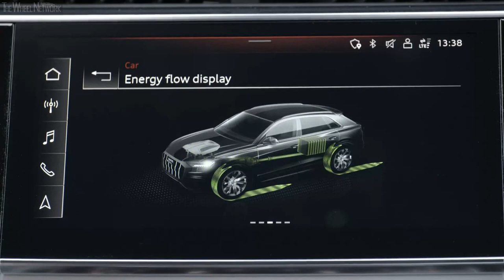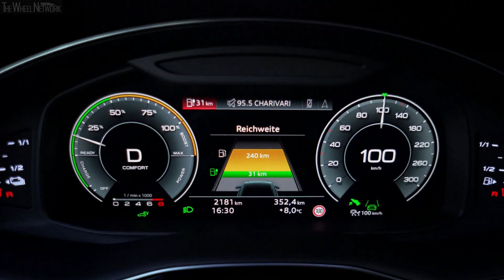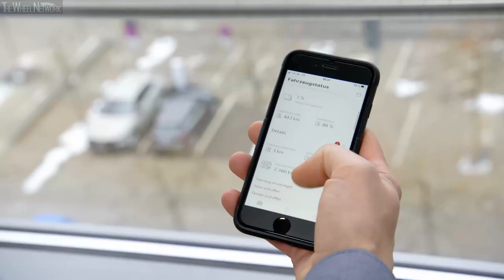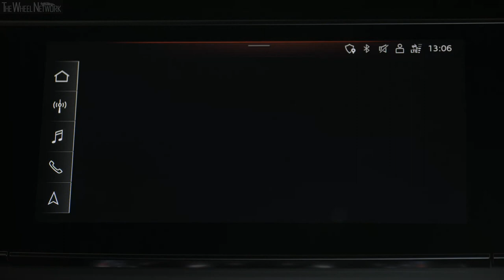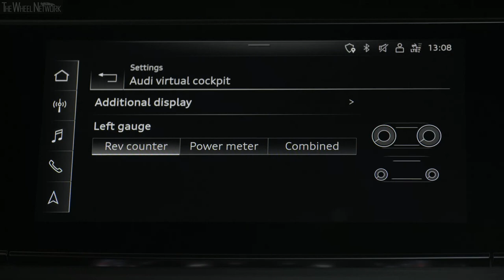2021 Audi Q8 60 TFSI e Plug-in Hybrid | Vicuna Beige | Driving, Interior, Exterior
Audi Q8 60 TFSI e quattro Specifications:
▪ Engine – 3.0-litre (2,995 cc), 6-cylinder (V6), turbo petrol
▪ Electric motor max output/torque – 136 PS (100 kW)/400 Nm (295 lb-ft)
▪ Max system output/torque – 547 PS (340 kW)/700 Nm (516 lb-ft)
▪ Top speed (electric) – 135 km/h

▪ Exterior colour –  Vicuna Beige
▪ Footage location – Munich, Germany

Video Timeline
0:00 – Driving
4:58 – Charging/Remote Charging
5:28 – Interior
7:54 – Exterior